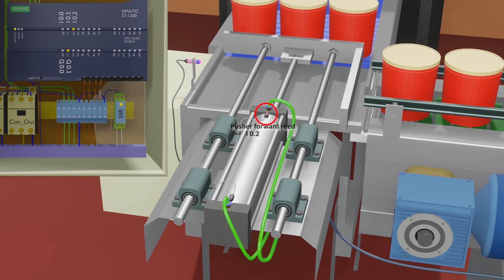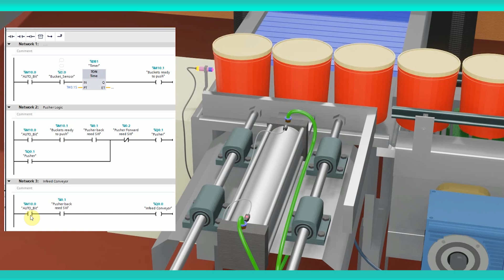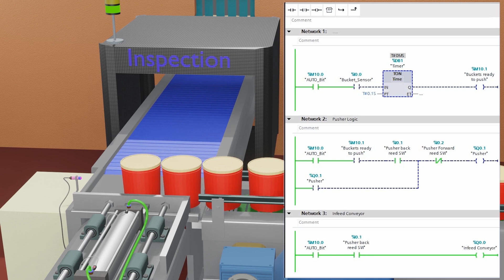PLC Programming Tutorials for Beginners || Ladder logic for pusher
PLC Programming Tutorials for beginners

How to connect sensor with PLC ? Concept of Sinking and Sourcing in PLC | Learn under 5 min